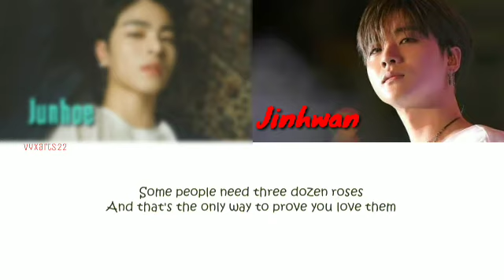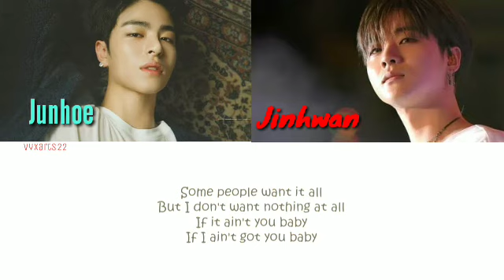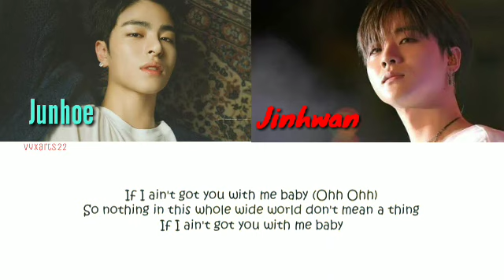Junhoe ft.Jinhwan (IKON) - If I Ain't Got You (Alicia Keys) Lyrics (Color Coded\/Easy Lyrics)